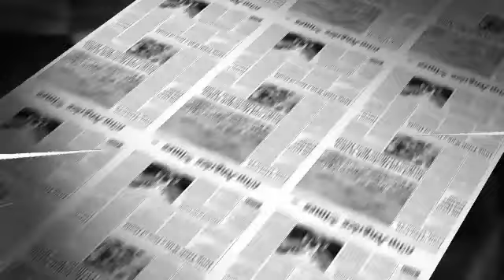BREAKING: Eto'o vient de répondre à la CAF par une lettre officielle brutale, la guerre a commencé